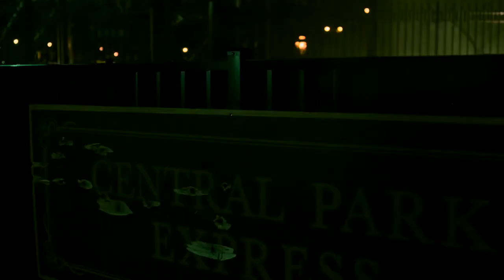Billy Russo || Still Cold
Fandom:  Billy Russo || Still Cold
Song: Night Lovell- Still Cold
Program: Shotcut

Multifemale

Multicouples

Edit

sad multifandom

Multimale